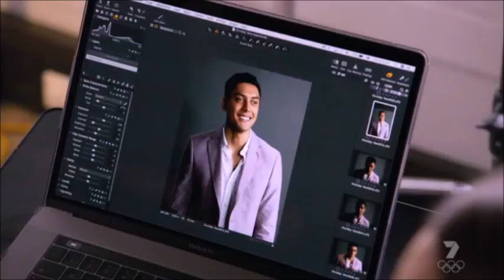H&A Nikau and Bella 2021 Promo #2